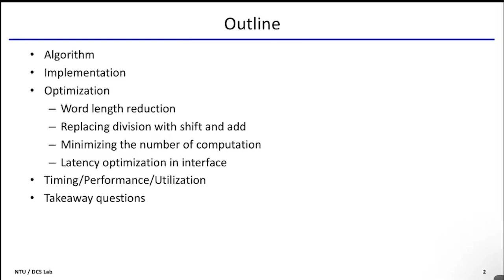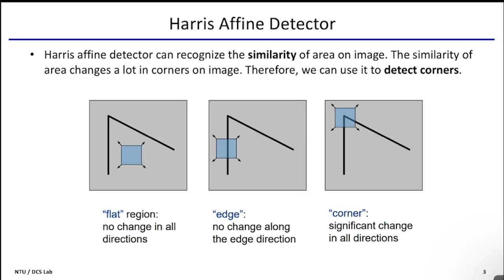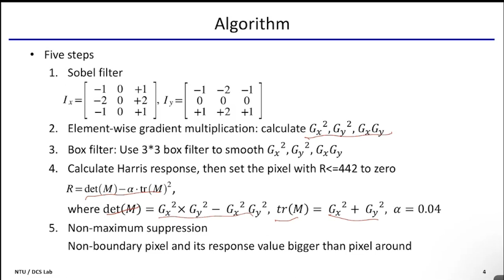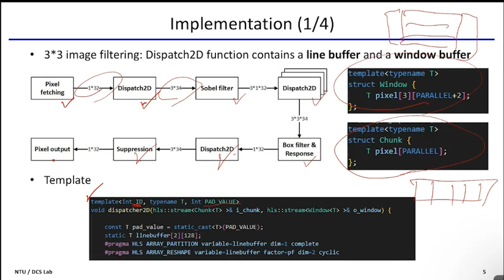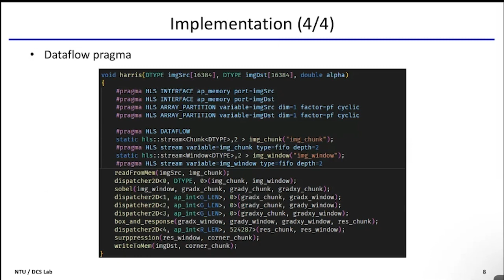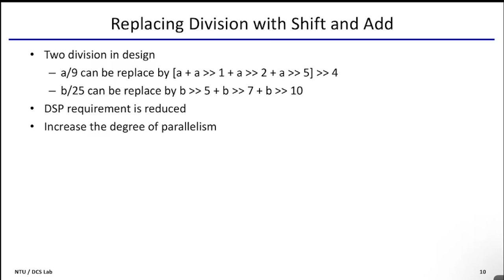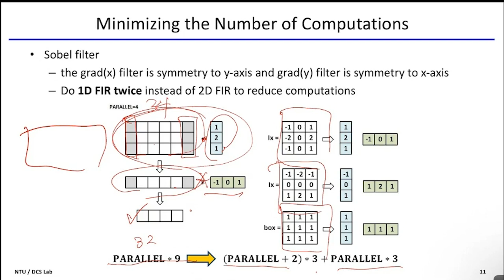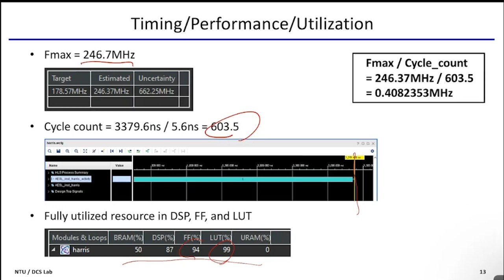【AAHLS NTU 2022Fall】LabC - T4 (Harris)